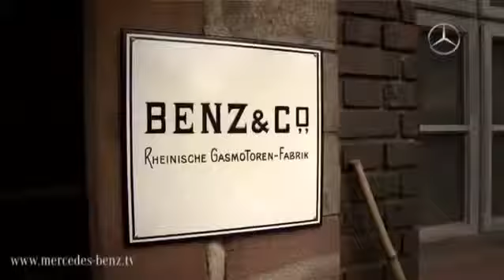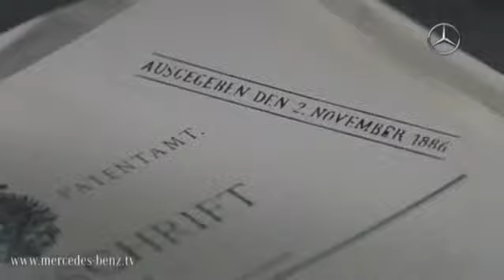Making of 'Carl & Bertha' the film 360p